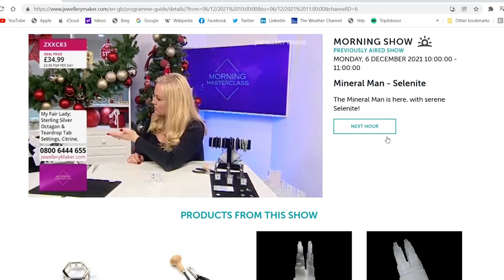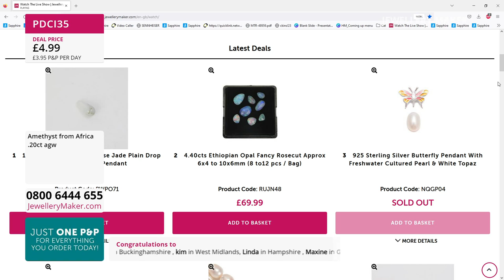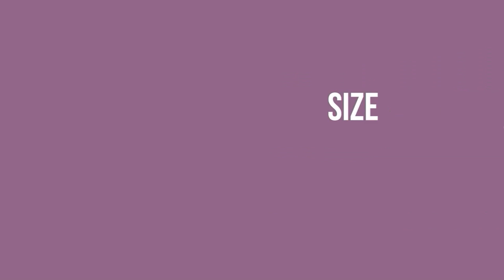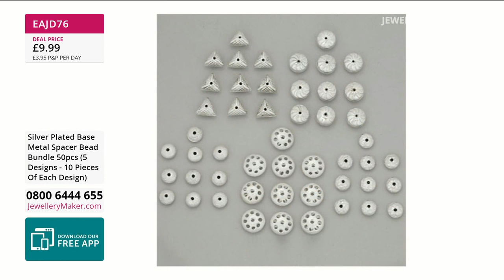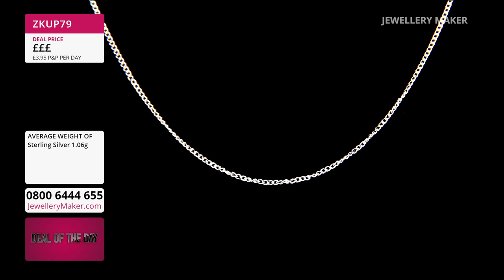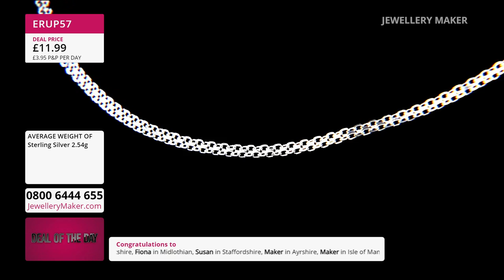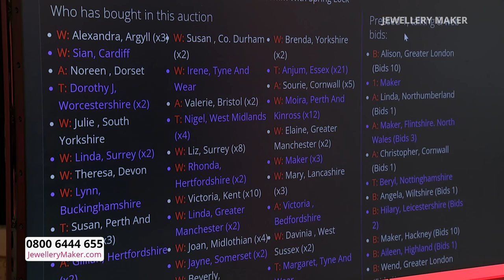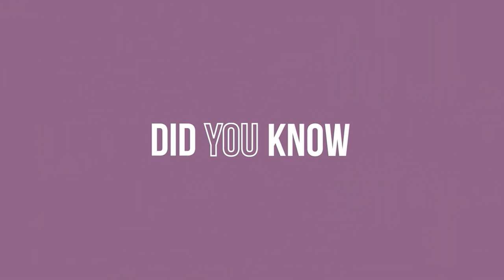JewelleryMaker LIVE 30/11/22